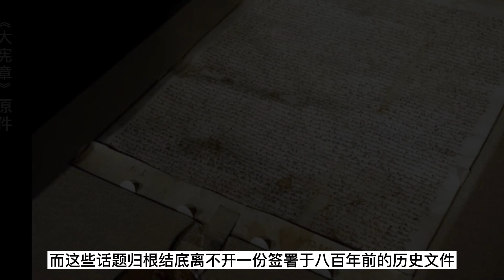23 约翰王（上）——松涛说史第四季